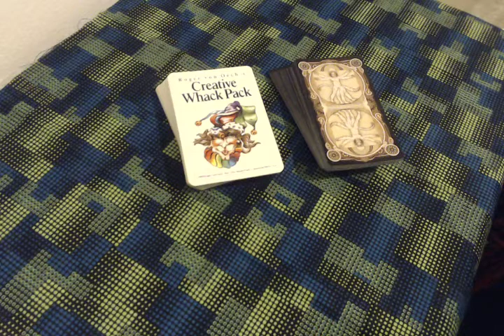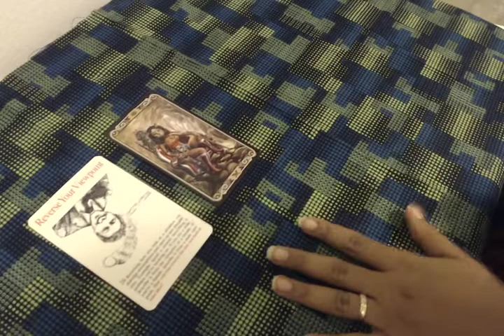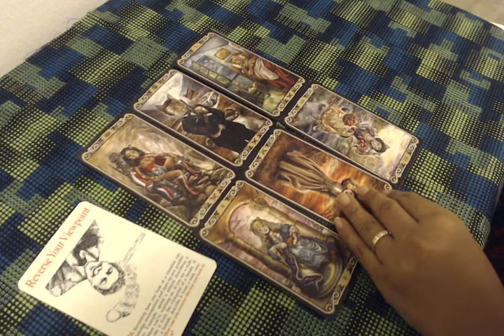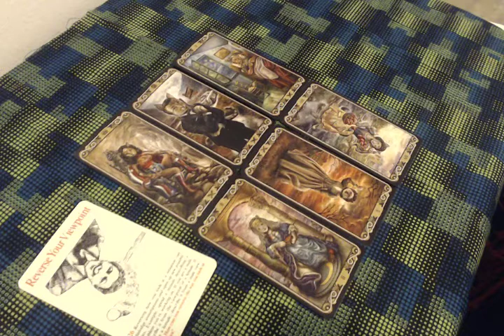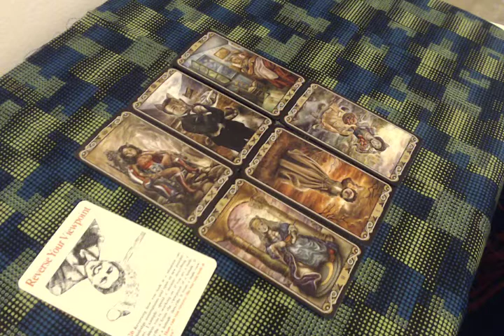Capricorn first half 2019 yearly reading